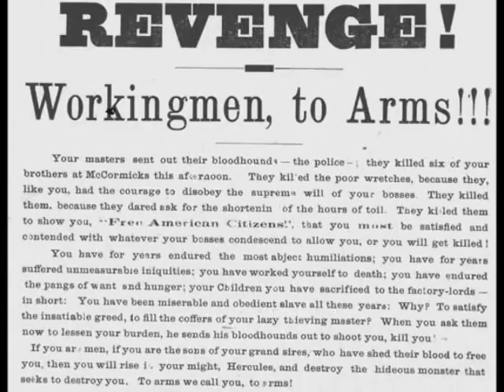The Haymarket Riot Pt. 1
Documentary project for Mr. Bertonneau's US History class at El Monte High School.  November 2007.